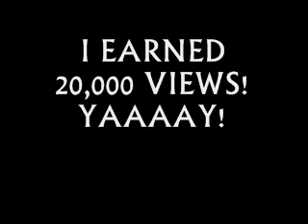Status Update: What's your opinion on voiceovers?